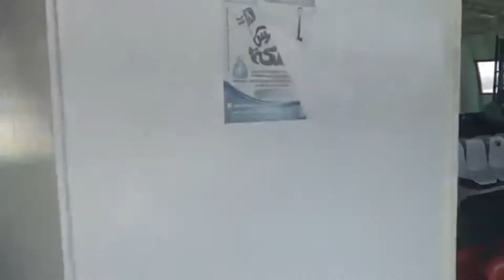Música sefardí: Alberto Mizrahi, mucho más que un jazán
MÚSICA SEFARDÍ – Alberto Mizrahi es un cantor litúrgico de registro tenor nacido en Grecia, aunque radicado desde temprana edad en EE.UU. A pesar de su origen sefardí, se ha convertido en uno de los mayores representantes actuales de la tradición litúrgica ashkenazí. Se graduó en el Instituto de Jazanut del Seminario Teológico Judío. Desde entonces ha dado recitales en todo el mundo.